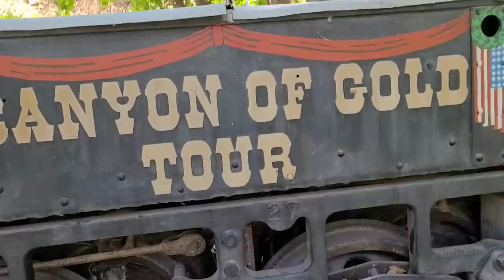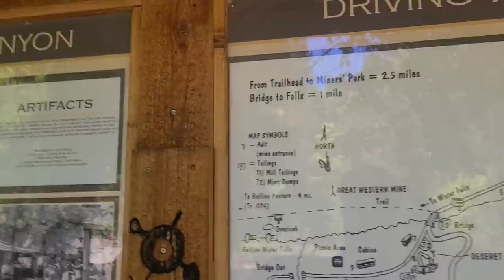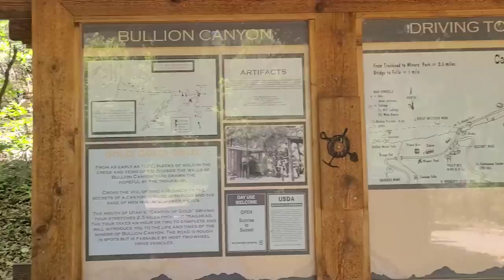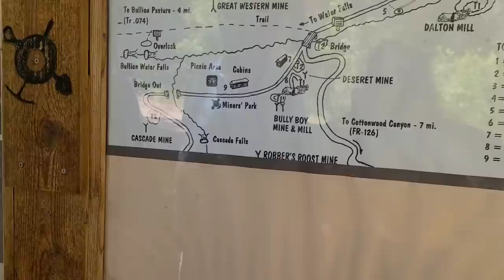mis aventuras del oeste #199 aquí en el canyon con mucho oro en el río bamos a cuanto encontramos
encontramos una cabaña abandonada en medio del bosque y aun tiene algunos muebles